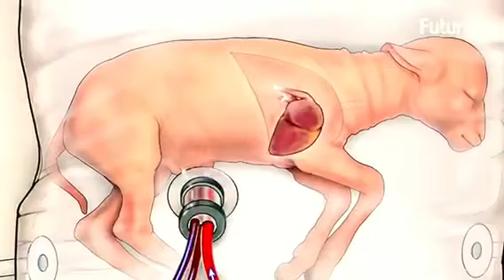Cloning Humans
The future has many avenues